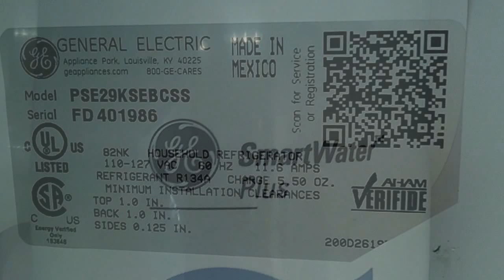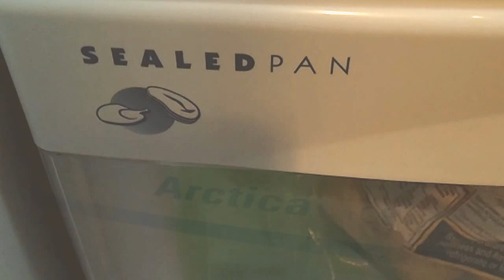GE Fridge pse29ksebcss GE Profile™ Series 29.1 Cu. Ft. Side-by-Side Refrigerator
GE Profile™ Series 29.1 Cu. Ft. Side-by-Side Refrigerator
Features
Angled ALL LED lighting in fresh food and freezer
Illuminates every inch of the fresh food and freezer compartments
Adjustable slide-out, spillproof glass shelves
Raised edges help contain spills and make clean up quick and easy
Fresh food multi-level drawers
Provides the ideal environment for storing your fruits and vegetables
Adjustable clear look door bins
Offers ideal space for large containers in the door and frees up valuable shelf space
Arctica icemaker
Holds up to 10 lbs of ice, so there’s enough for all occasions